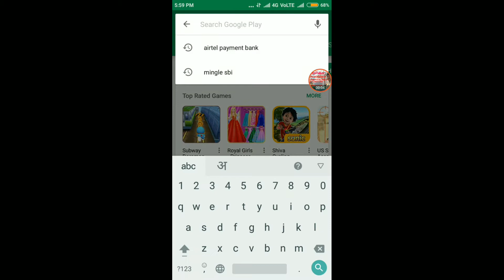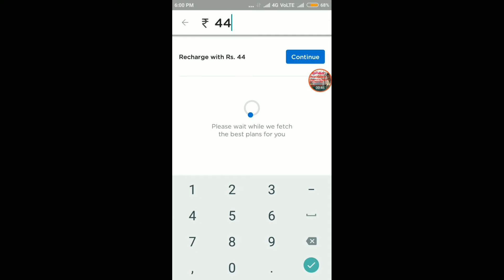GET ₹300 CASHBACK || ANY AIRTEL PREPAID MOBILE RECHARGE 349/ABOVE (sahara parnaam)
MOBIKWIK GIVE₹300 CASHBACK any PREPAID AIRTEL MOBILE 349 /above